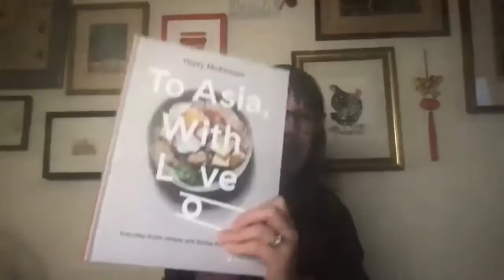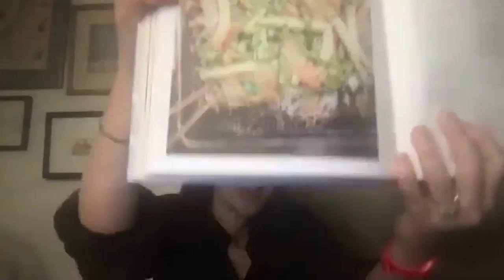TO ASIA, WITH LOVE | Hetty McKinnon & Cathy Erway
Hetty McKinnon joined us to launch her latest cookbook, To Asia, With Love, with author Cathy Erway.

To Asia, With Love is Hetty McKinnon’s exciting and personal new cookbook full of delicious vegetarian pan-Asian recipes, beautiful photography, and beautiful essays about culture and identity.

Hetty and Cathy, thank you so much for joining us! We hope to see you again soon.

* ~ Recorded on Zoom on Tuesday, April 6th, 2021. ~ *